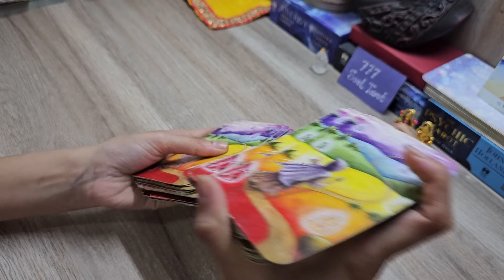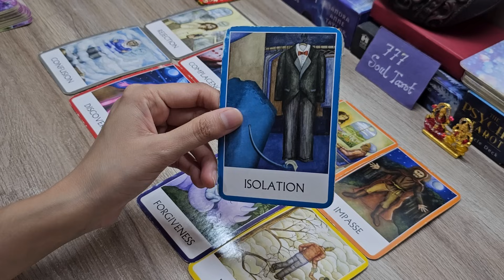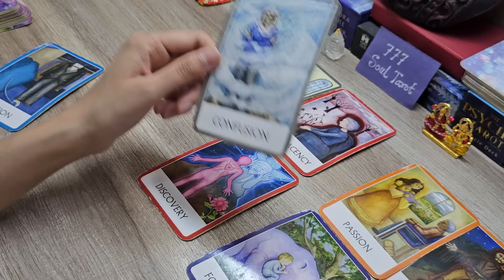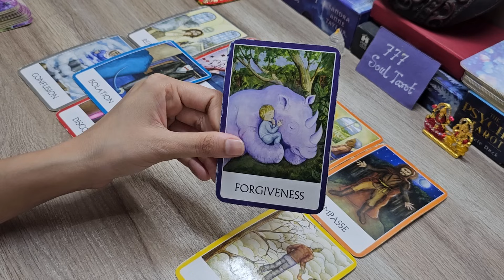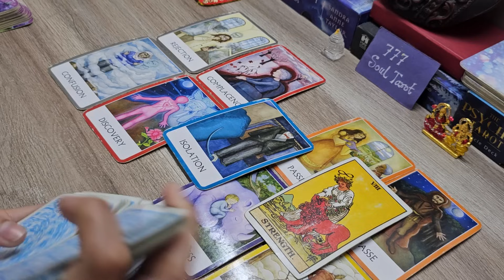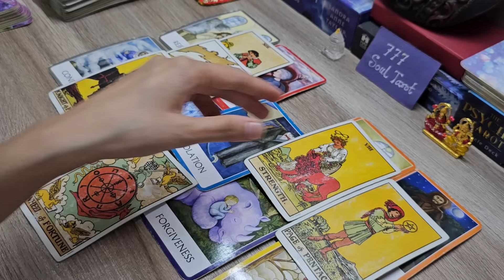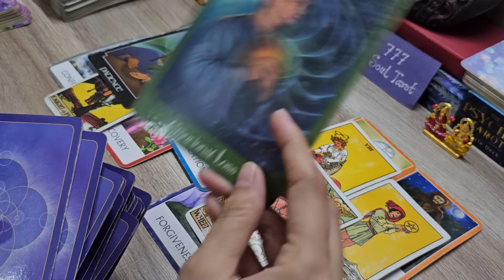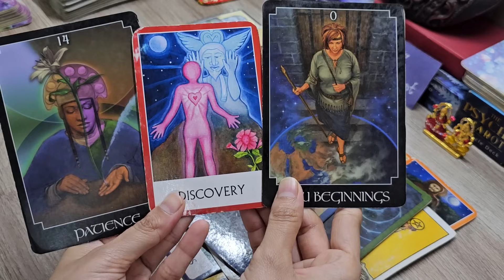All signs: You VS them: CURRENT feelings of both of you for each other.. Next Action ❤🤲🧚‍♀️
Hello ..